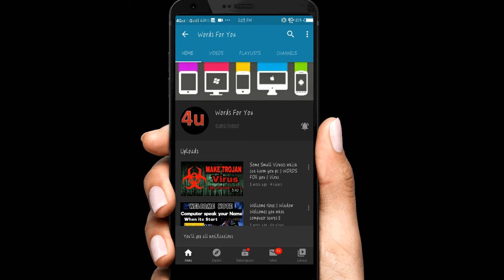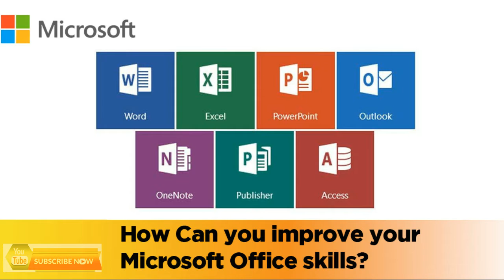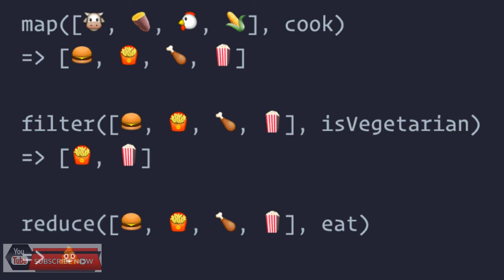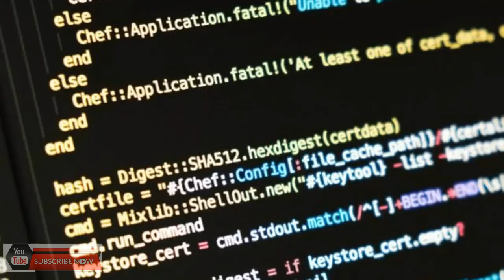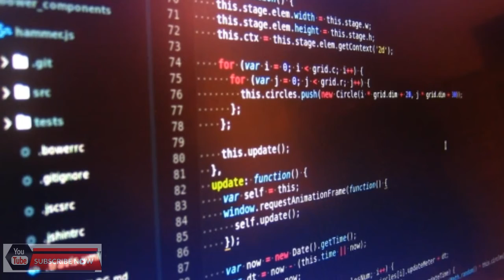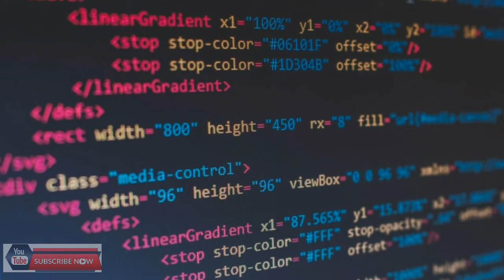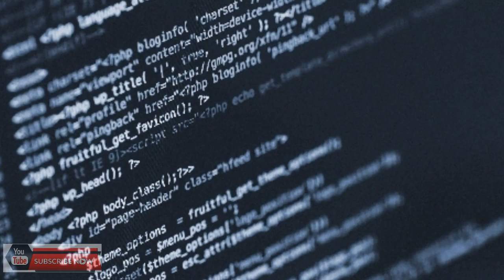How to make money(Online) computer courses || Zaifi Creations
DESCRIPTION

Asalam-u-alaikum!

Bhai iss video mein ma apko kuch aisey courses k baary ma btau ga jo k ap ghr bethy free ma seekh skty hain or iss sy earning kr skty hain.

WEB DESIGNING COURSES:-

TYPING TUTOR:-

GRAPHIC DESIGNING COURSES:-

PHOTOSHOP FOR BEGNINERS:-

PHOTOSHOP FOR ADVANCE STUDENTS:-

MS OFFICE COURSES:-

MS POWERPOINT:-

MS EXCEL:-

PROGRAMMING COURSES:-